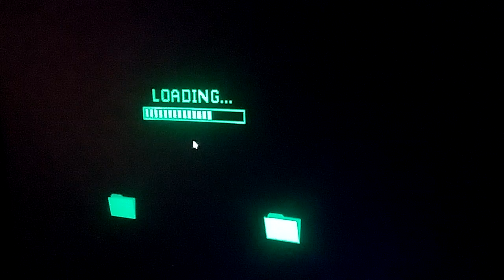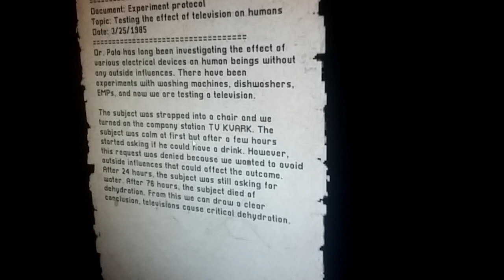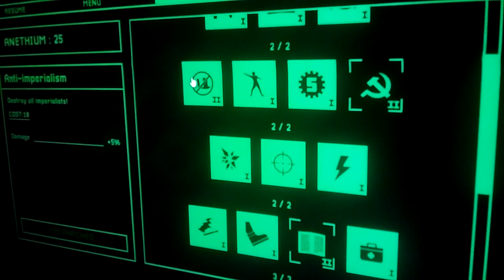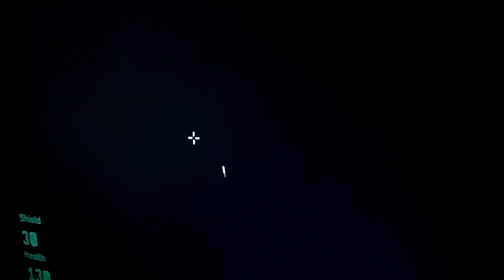Kvark 3ra parte juego shooter ruso-checo con tintes retro